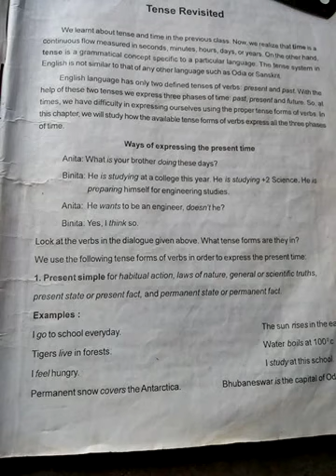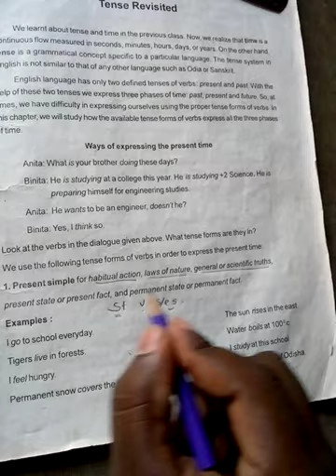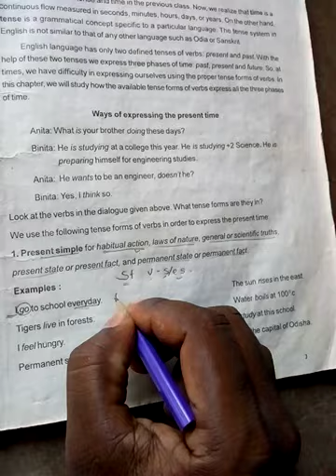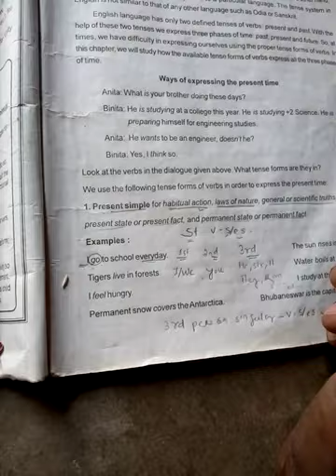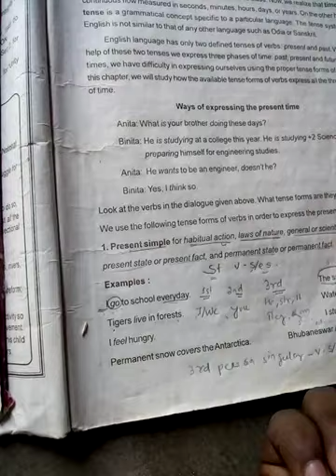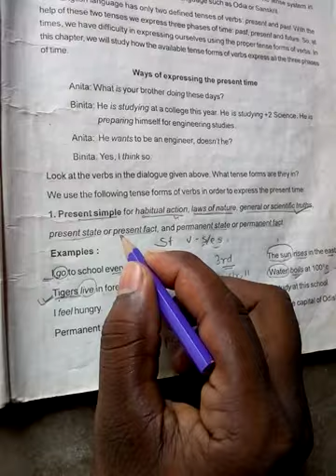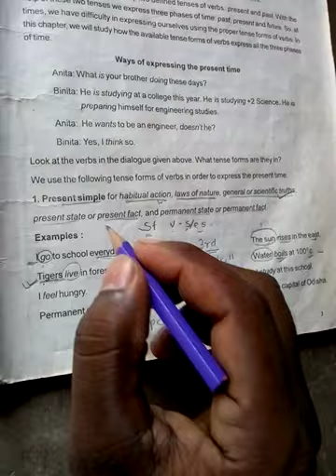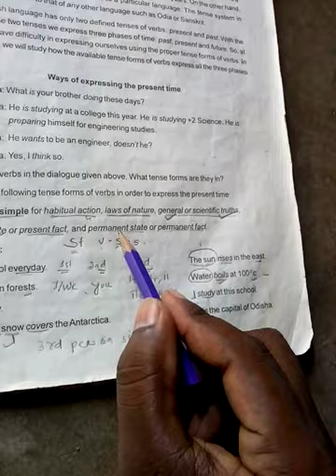Tense revisited 10th class odia medium..part 1